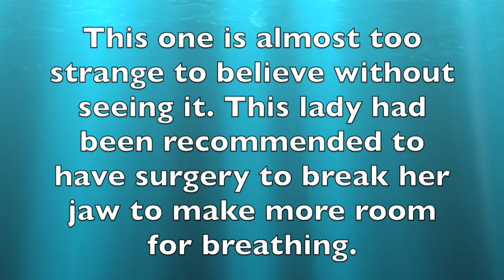Pelvic Injection Clears Airway Problem in Sexually Abused Woman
This video is about Pelvic Injection Clears Airway Problem in Sexually Abused Woman